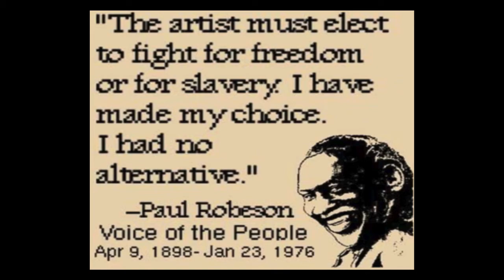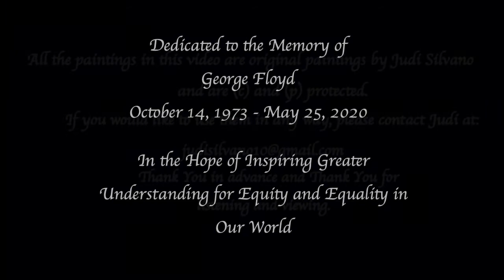JUDI SILVANO: OUR WORLD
JUDI SILVANO  sings and talks about love, race, evolution and climate. With a dedication to George Floyd , she features her landscape paintings in the hope people will respect nature and each other with more dignity and conscientiousness.